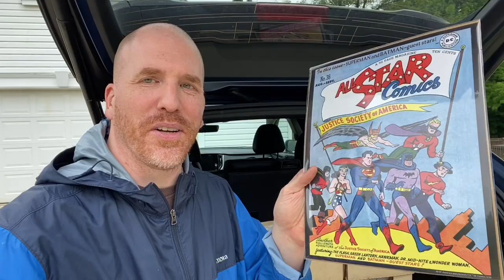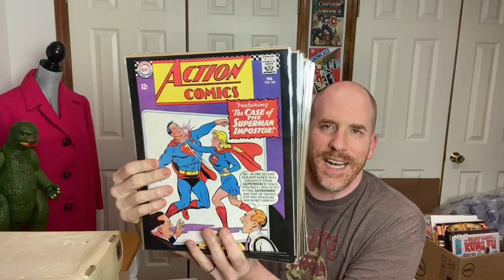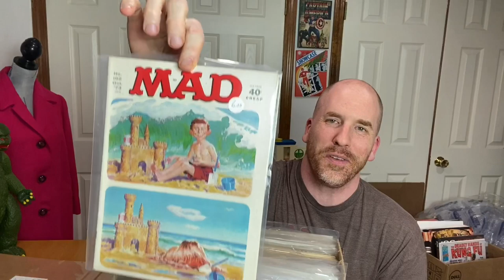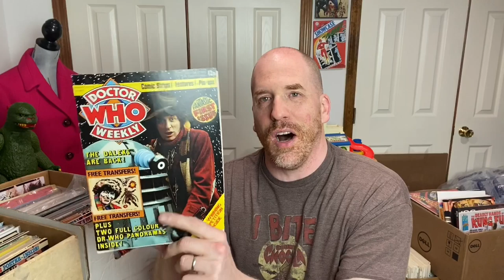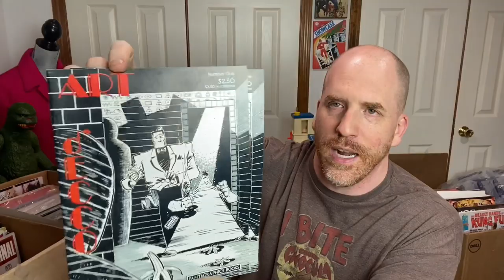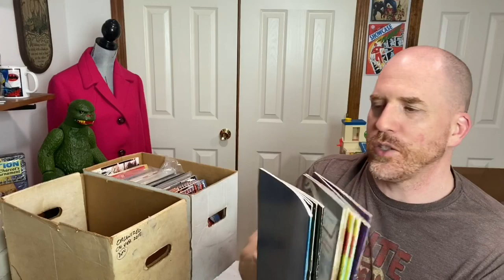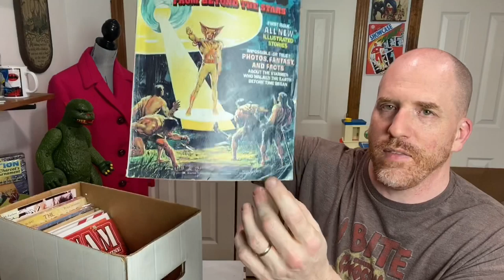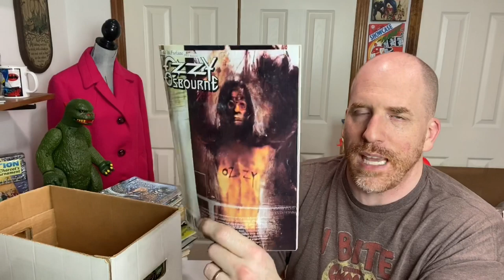Over $2000 Treasure Haul for FREE! Retail Arbitrage, Comics, & More!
In this video, I show a treasure haul with a retail value well over over $2000 for FREE, a retail arbitrage haul, a comics, horror, and sci-fi haul, and more!

500 Thermal Labels (4x6)

DEHUMIDIFIER (I have 2 of these)

LIGHTING:

Ring Light (LED)

POLYMAILERS:

100 Metronic 24x24 Poly Mailers

100 iMBAPrice 10x13 Poly Mailers

POSTER TUBES:

2x24 Tubes
2x36 Tubes

SHOE LIFTS (Great for Displaying Shoes):

TAPE (INVISIBLE)

12 Pack of Tape

TAPE (PACKING)

BAGS, SLEEVES, and BOARDS:

Postcard Sleeves x 100 by BCW

BCW Magazine Boards